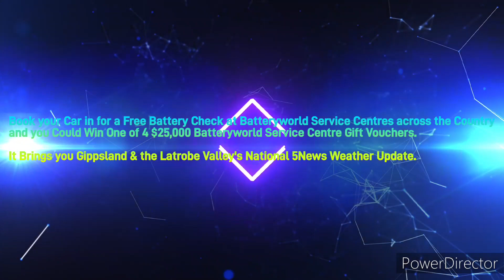Gippsland & Latrobe Valley 99.5TRFM - 5PM 5News Weather Update, Friday August 18th 2023